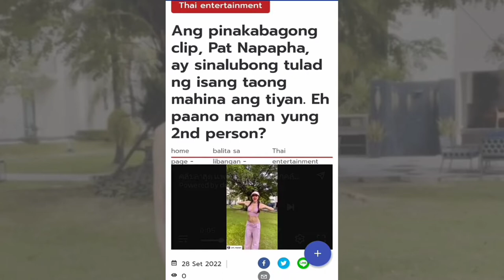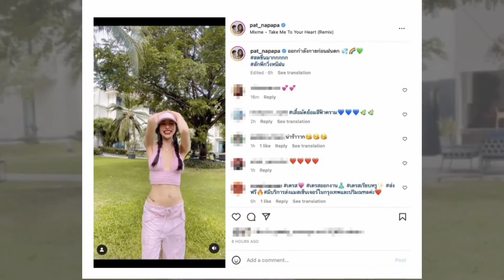My bagong video clip si Pat Napapha Tantrakul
Ang pinakabagong clip ng aktres na "Pat Napapha Tantrakul" matapos lumabas para sumayaw. Ngunit sa gawaing ito, siya ay nakakatugon tulad ng isang taong mahina ang tiyan. Eh, o may magandang balita?
Masasabing isa na naman siyang magandang dalaga na may anak, pero hindi pa rin nabawasan ang init para kay Pat Napapha Tantrakul, na kahit ngayon ay kailangan niyang maging single mother. Ngunit hindi mawawala ang kagandahan at kasikatan.
At dapat kong sabihin na sa panig ni Pat Napapha ay napakasipag, ngunit gaano man kaabala ang trabaho, si Pat Napapha mismo ay may mga kabataang lalaki na pumupunta para magbenta ng dumplings sa lahat ng oras. Ngunit kanina sa panig ni Pat Napapha ay naaresto kasama ng mga pulis. Mga kabataan, 14 na taon ang pagitan, ngunit wala pa ring balita na inihayag ni Yuan Kawinrat  o  Yuan Dragon Five na gusto niya si Pat Napapha sa pamamagitan ng media, handang sabihin na gusto niya itong alagaan at huwag manatili sa pagkakaroon ng mga anak. Gayunpaman, hindi pa rin naglulunsad si Pat Napapha ng mga kabataan.
Kamakailan lamang, nag-post si Pat Napapha ng isang clip sa isang half-shirt na damit na may kulay-rosas na low-waist na pantalon. at magpakita ng malambot na sayaw na may caption ehersisyo bago umulan hashtag napakafresh
Hashtag Tumakas saglit sa ulan.